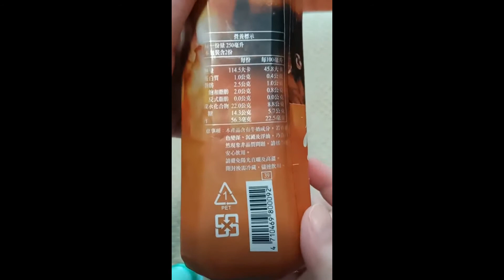【生活小物實測分享】鋒味奶茶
霆鋒語錄：在短的距離嚐到遠的味道，在小的空間遊走世界的味蕾，這就是鋒味。

想看更多的美食、旅遊、住宿分享，盡在《吃貨雨神去哪兒》